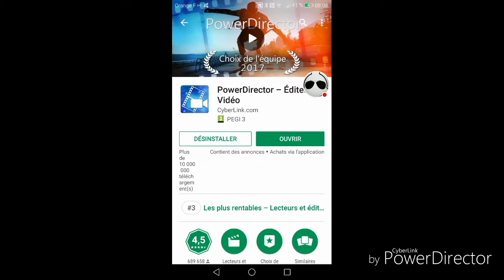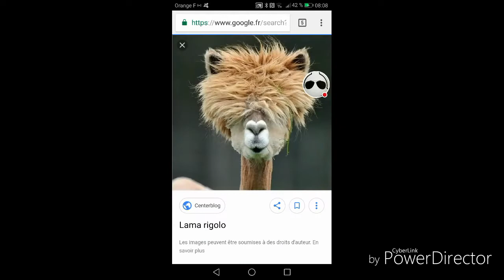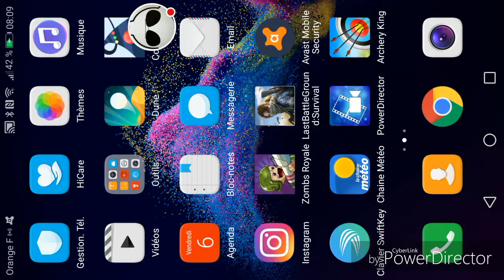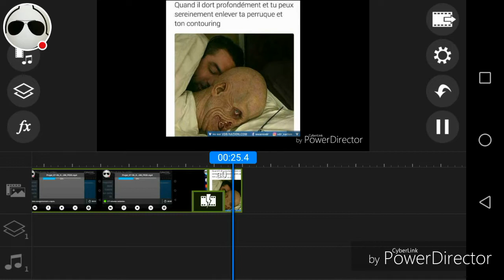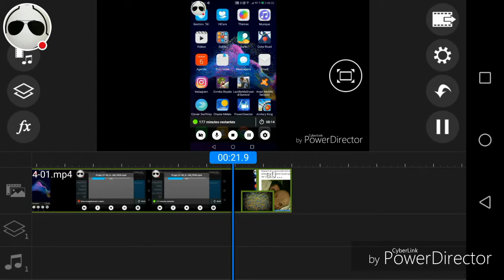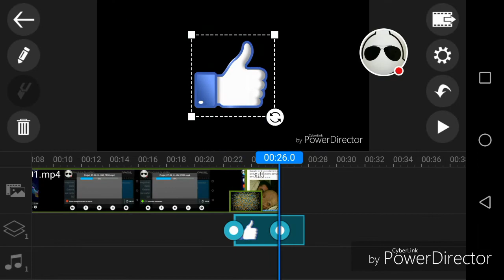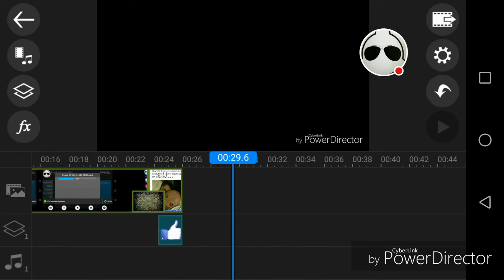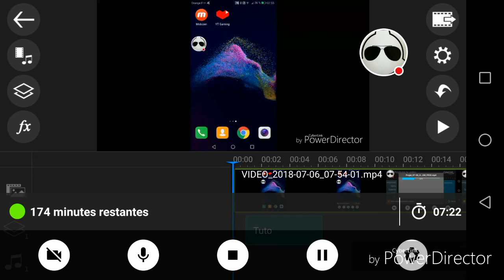Tuto: Comment faire des montages rigolos.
Bon les gens si vous regardez cette vidéo vous allez comprendre vite fait ce tuto est facile regarder bien cette vidéo.